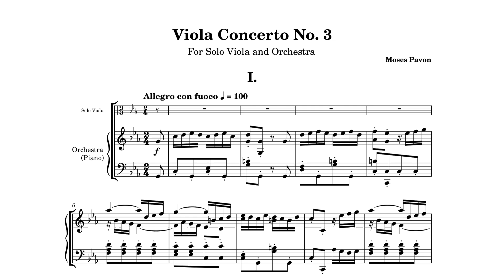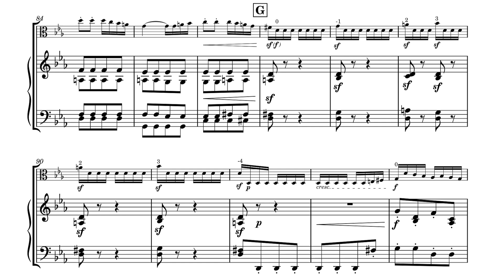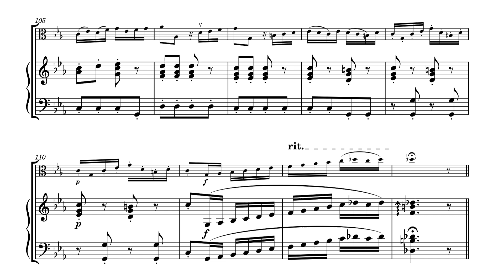Viola Concerto No. 3 | First Movement - Allegro con fuoco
300 likes and I'll perform the whole concerto with some friends